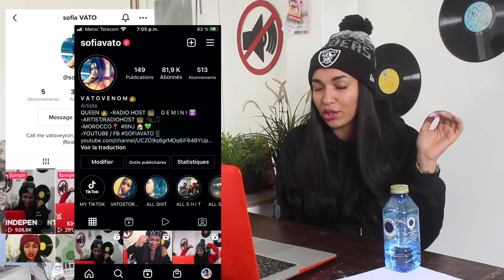Didine Kalash - Black And White ❙❙ VATOREACTION ♕♊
UNROLL, STAY SAFE, OR DIE !